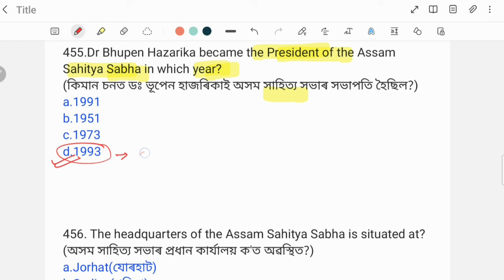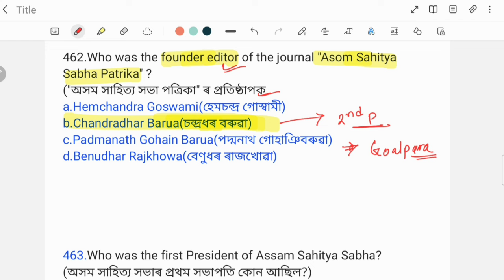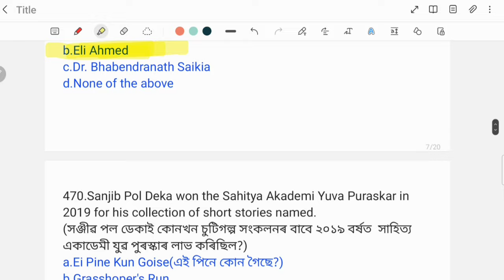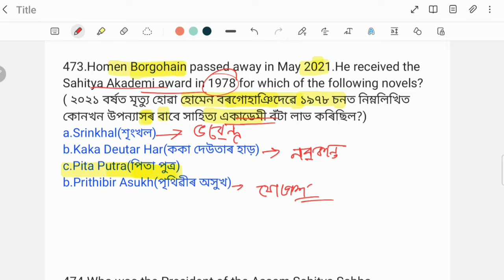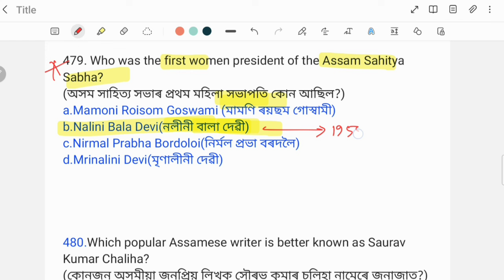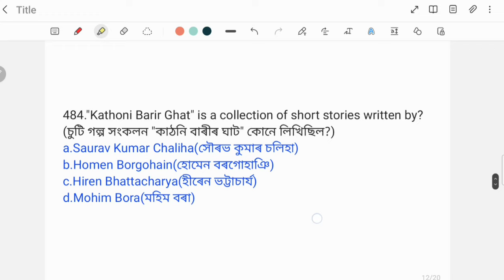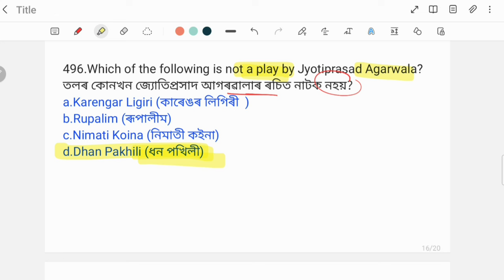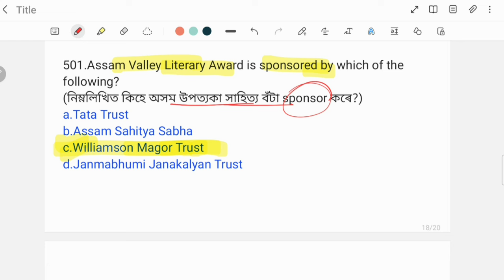(Class-22) 1000 MCQ on Assam GK (Part-12) অসমীয়া সাহিত্য for Grade III & Grade IV Exams of Assam.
1000 MCQ on Assam GK Part-12 (Assamese Literature) for Grade III & Grade IV Exams of Assam.